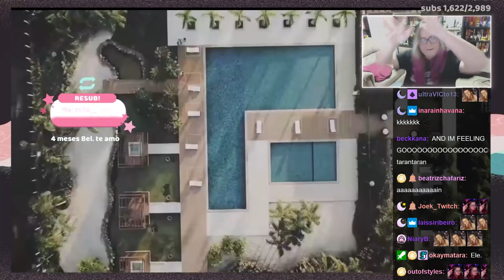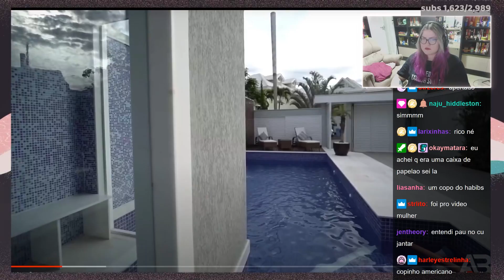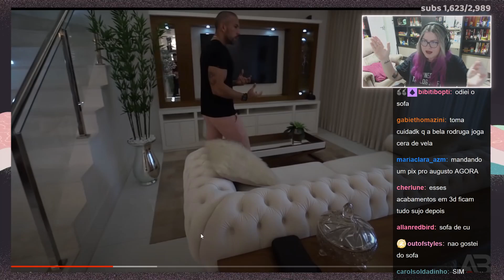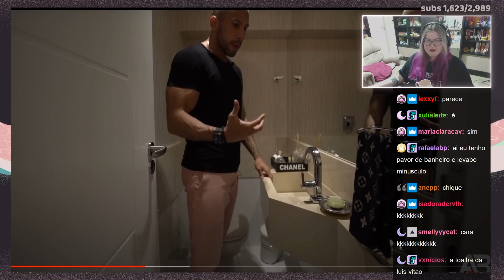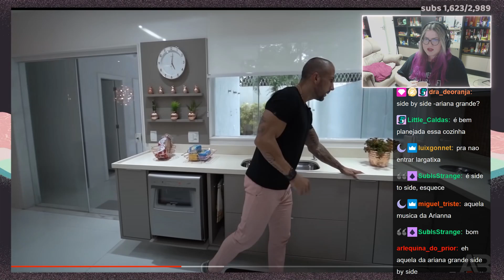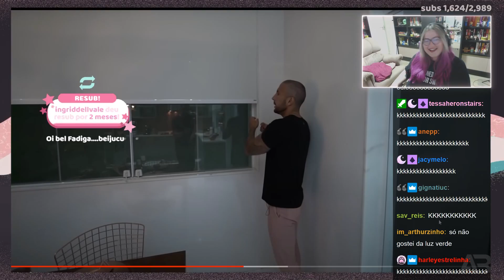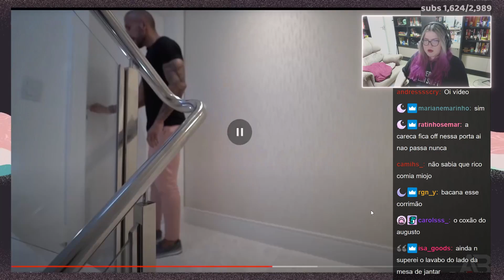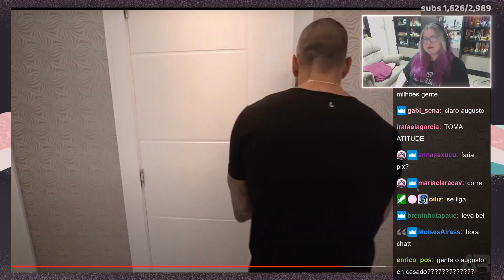BEL RODRIGUES REAGE A CASA MOBILIADA EM LOCALIZAÇÃO PRIVILEGIADA NA BARRA DA TIJUCA | Cortes da Bel